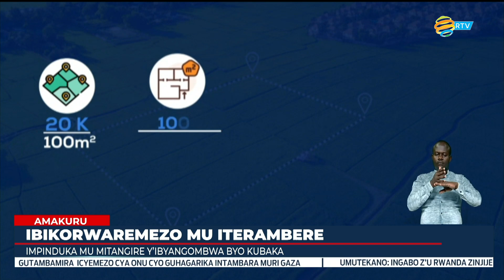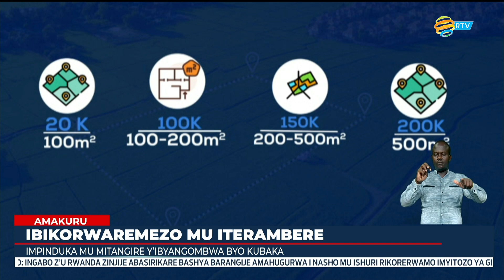Hari icyangombwa cyo kubaka ku buso bwa metero kare 100 kizajya gitangwa ku bihumbi 20